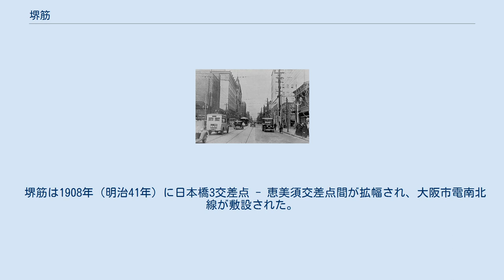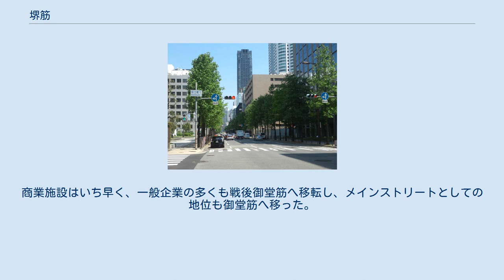堺筋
堺筋（さかいすじ）は、大阪府大阪市中心部の南北幹線道路。
本稿では、都市計画道路堺筋線についても記す。
 船場中央1交差点より北を望む 大阪市北区の天神橋1交差点から、大阪市中心部の船場・島之内を縦断して、西成区の天下茶屋東1交差点に至る、全長約6.1kmの南北幹線道路。
大阪府道102号恵美須南森町線の大部分を占め、ほぼ全線の地下に地下鉄堺筋線が通っている。
かつては三越や松坂屋、髙島屋などの百貨店が立ち並び、大阪一の目抜き通りであったが、1920年代から1930年代にかけて大阪市が御堂筋を新たなメインストリートとして整備・拡張を行い、さらに地下に日本初の公営地下鉄である御堂筋線の建設を行ったことで大阪の中心は堺筋から御堂筋へと移っていった。
 天神橋1交差点 - 日本橋3南交差点間は、起点方向への北行き一方通行で全5車線。
このため、東側を走る南行き一方通行の松屋町筋と対になっている。
日本橋3南交差点 - 天下茶屋東1交差点は、片側2車線の全4車線以上となっている。
 島之内となる長堀橋交差点（長堀橋跡） - 日本橋間では長堀橋筋（ながほりばしすじ）、日本橋 - 阪神高速1号環状線えびす町入口（名呉橋跡）間では日本橋筋（にっぽんばしすじ）とも呼ばれる。
また、「堺筋」は砂糖の隠語でもある。
 「堺筋線」は、大阪市の都市計画道路である。
 現在は、起点から天下茶屋東1交差点までが堺筋として開通しており、また、終点付近の西成区玉出東の区間も事業は「完了済み」となっている。
その間の区間は、未整備であり、事業に取りかかってもいない。
 堺筋（1930年代） 左手に大阪野村銀行と白木屋が見える 和歌山へ至る紀州街道の一部区間にあたり、江戸時代の船場において堺へ出る道であったことから堺筋と呼ばれ定着した。
当時から人通りが多く、南北方向のメインストリートであったが、大川には架橋されていなかった。
大川以北からの人通りは大川に難波橋が架かる一筋西の難波橋筋に流れ込むようになっており、難波橋筋は西宮へ至る中国街道の一部区間にあたる。
江戸時代の大坂は東西方向の道路が主で、従である南北方向の道路は3.3間幅しかなく、南へ伸びる堺筋と北へ伸びる難波橋筋とで繁栄を二分していた。
 堺筋は1908年（明治41年）に日本橋3交差点 - 恵美須交差点間が拡幅され、大阪市電南北線が敷設された。
次いで、1912年（明治45年）に北浜1交差点 - 日本橋3交差点間が12間（約21.8m）に拡幅され、大阪市電堺筋線が敷設された。
この際、大川北岸の天満へ向けて、難波橋に市電を通す計画に対して反対運動が起こった。
そのため、1915年（大正4年）に堺筋に新・難波橋（現在の橋）が架けられ、天神橋1交差点 - 北浜1交差点間には大阪市電天神橋西筋線が敷設された。
以降、旧・難波橋が撤去された難波橋筋は裏筋化の一途をたどり、以前の難波橋筋の役割が加わった堺筋は人通りが倍増した。
 1917年（大正6年）には三越が高麗橋2丁目（現・高麗橋1丁目）に、1921年（大正10年）には白木屋が備後町2丁目に、1922年（大正11年）には髙島屋が長堀橋筋1丁目（現・島之内1丁目）に、1925年（大正14年）には松坂屋が日本橋筋3丁目（現・日本橋3丁目）に店を構えるなど、堺筋は大正時代に繁栄を極めていた。
しかし、1937年（昭和12年）に梅田 - 難波間を24間幅で結び、地下には大阪市営地下鉄御堂筋線が通る御堂筋が竣工する。
商業施設はいち早く、一般企業の多くも戦後御堂筋へ移転し、メインストリートとしての地位も御堂筋へ移った。
 市電は1960年代には姿を消し、1969年（昭和44年）に大阪市営地下鉄堺筋線が開通。
1970年（昭和45年）から交通渋滞緩和のため、上述の北行き一方通行が開始された。